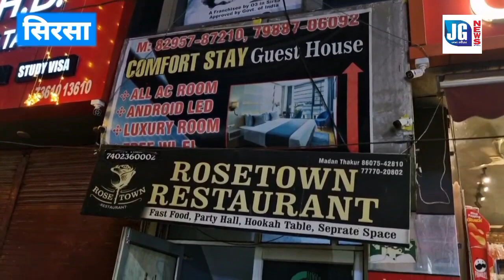सिरसा: बरनाला रोड पर पड़ी सपा सेंटर में रेड, लोगो की भीड़, देखिए....